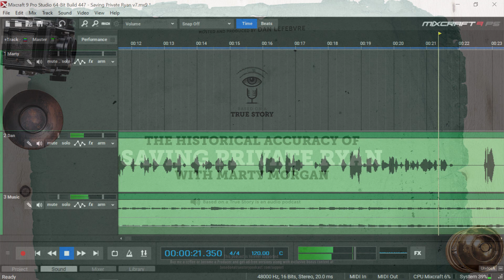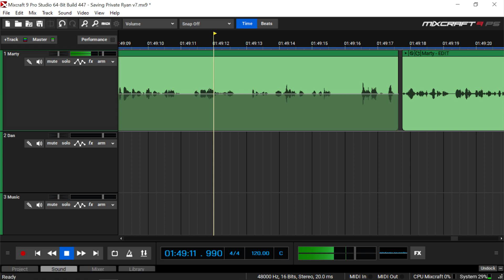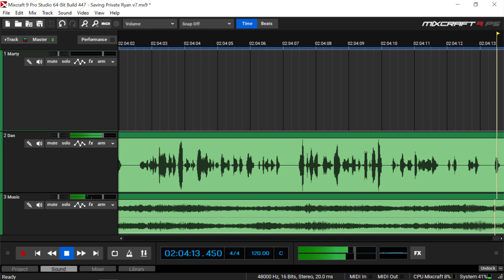How much of Saving Private Ryan really happened?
June 6th, 1944. D-Day.

Fast forward 76 years and on June 6th, 2020, we'll chat with author and historian Marty Morgan to separate fact from fiction in one of the most popular movies depicting D-Day, Saving Private Ryan.

Marty's work mentioned in the episode:

Did you enjoy this episode? Help keep Based on a True Story going by supporting the show and get exclusive bonus content